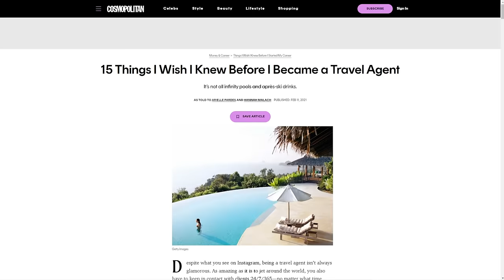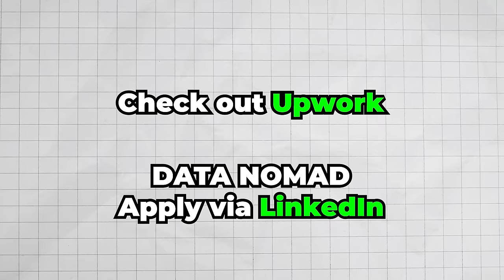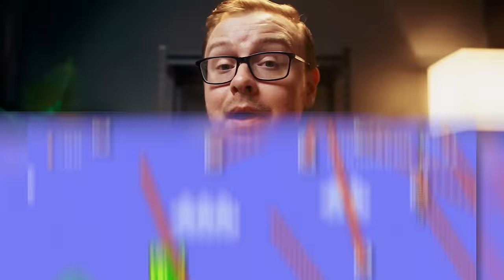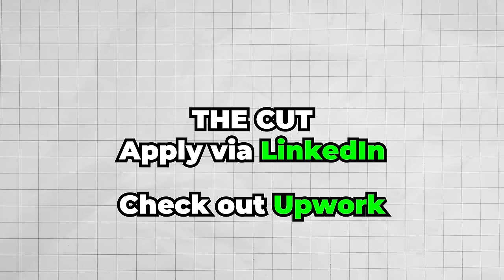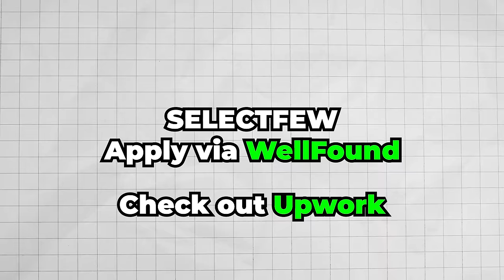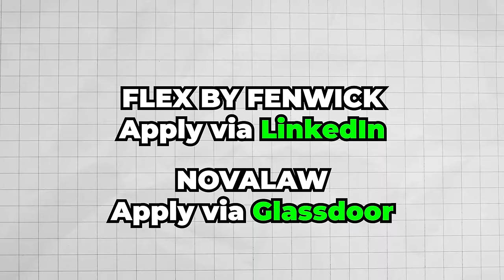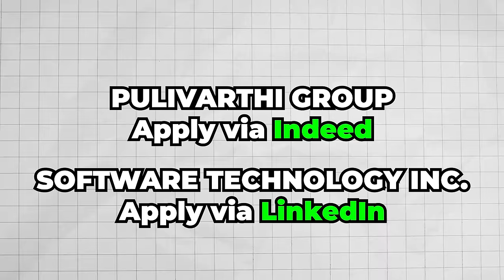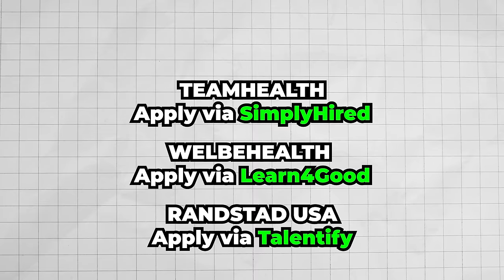19 Easiest Remote Jobs (2024)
Join the trend of remote work by watching this video. Remote work has been booming ever since the pandemic; that’s why I’ll showcase the 19 easiest remote jobs (2024) that are available to anyone looking for a remote job.

Say goodbye to the long commute and the hustle of having a 9-5 onsite work today. These easy remote jobs are not only easy but also easy to apply for. All you need is to listen to everything that I’ll be saying and start applying after.